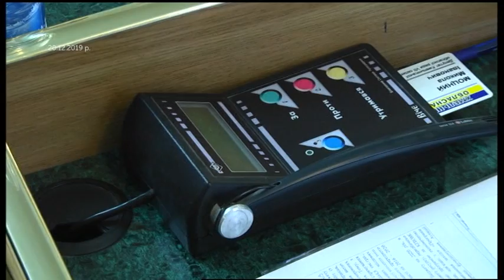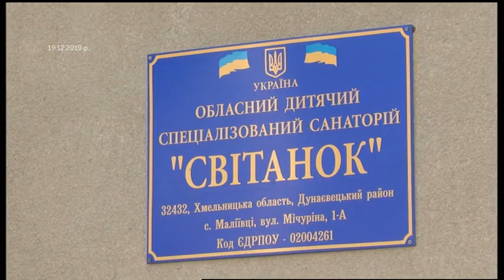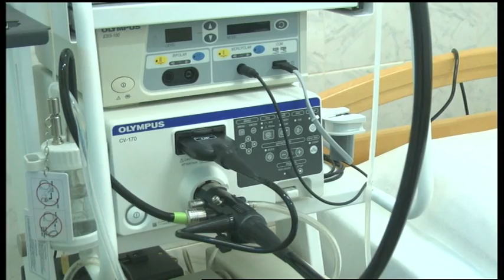26.12.2019. Новини. 20:30